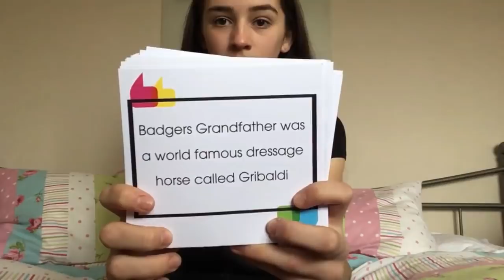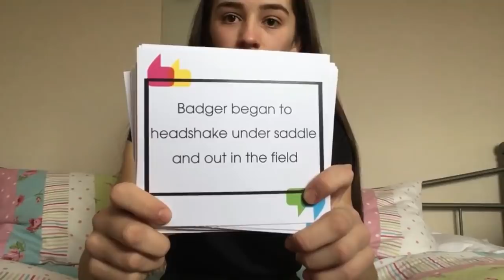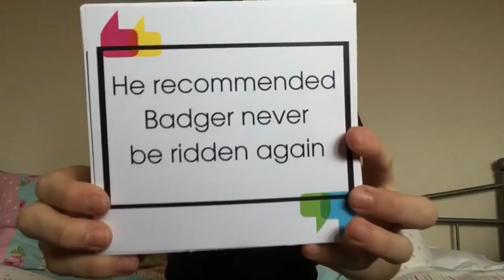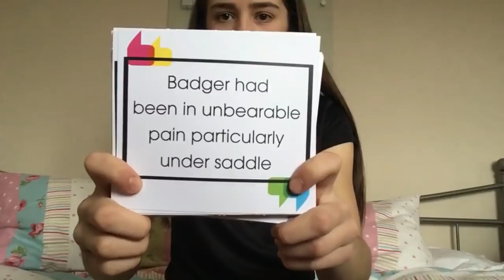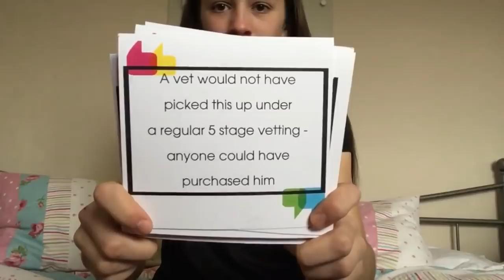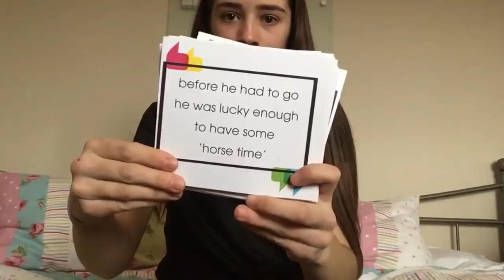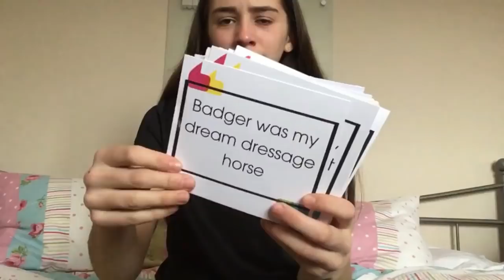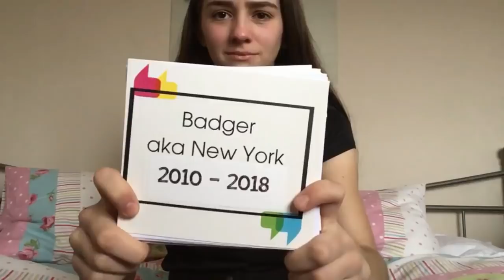Badger! | Shadow The Unicorn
A sad time for us all.

Rural Country Feeds.

My name is Lily and this is my channel so I guess you are wondering why its called 'Shadow The Unicorn'.  Well -  Shadow was in fact a unicorn, we very sadly lost Shadow in September 2018 however he is fondly remembered in all my vlogs and videos.

I love to make videos about horsey stuff and make them fun.  I vlog about all sorts - horse care, videos of me riding, dressage tests and even mucking out!  You will of course meet my horses, Perry the biggest on the yard, Diamond who is the only mare, Foxy who thinks he is a Dressage diva, Wally the first Miniature we had and of course Parsnip the smallest recruit who is a cheeky little 32" chap .  Of course there is lots about me too as I aspire to be a Dressage rider💕

Meet Team Unicorn:
Perry is Black, aged 6 and a 16.1hh Hannovarian Gelding
Diamond is Dark Bay, aged 12 and a 15.2hh Oldenburg Mare
Foxy  is Bay, aged 10, and a 15.1hh British Riding Pony Gelding
Wally is Silver Dapple, aged 2 and is an 8hh American Miniature Horse
Parsnip is Black, aged 2 and is a 32" American Miniature Horse

(there are other pony team members that we have loved and lost along the way it has been a very very tough journey❤️)

If you are a business that would like to sponsor me or would like to send me some of your products which I will happily review for you please contact me via my instagram account @shadow_theunicorn or find me on Facebook @shadowtheunicorn

who offer me so much help behind the scenes.

Rural Country Feeds.

Lily xx